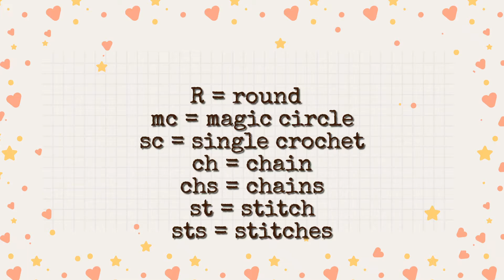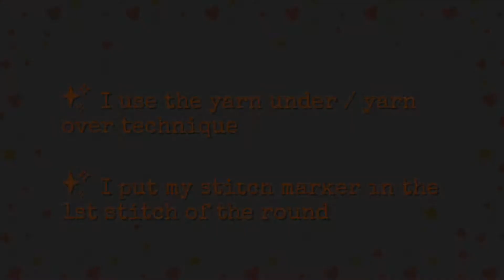How to Crochet a Witch's Cauldron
💚 Hey guys! I wanted to squeeze in another video for Halloween so I made a simple video on making a witch's cauldron ^_^
💚 I split 4ply worsted weight yarn and work with a single strand. Here's a video on how to do it
🧶If you're into tiny crochet, join our subreddit made just for the miniature crochet community! 🔻
🎵Music🎶
1: Spook 3 by PeriTune
2: Spook by PeriTune
3: Sweet Little Lullaby by Darren Curtis
4: Spooky Ride by Twin Musicom